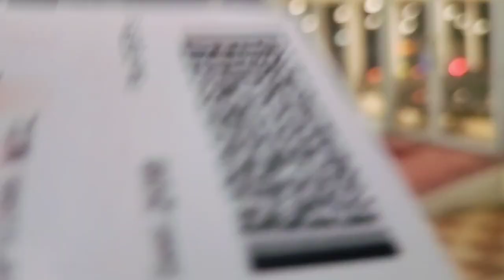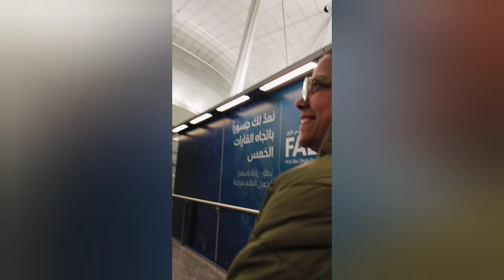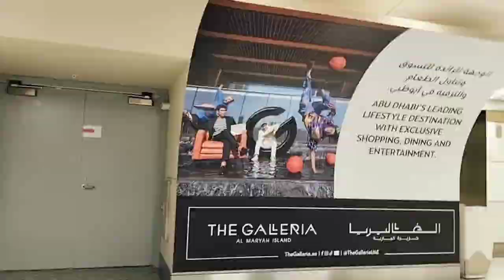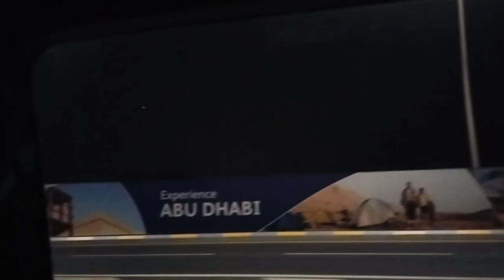तो अब हम लोग पहुंच गए अबू धाबी(Day-1)